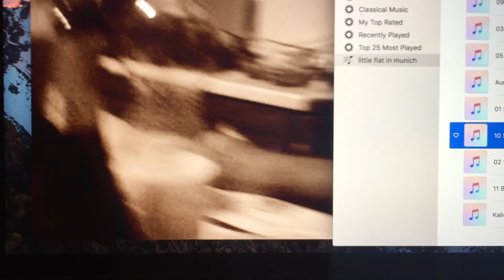Dumplings én China // Snowflakes In March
Directed by Stephen Repetto
Edited by @THNDRTHF